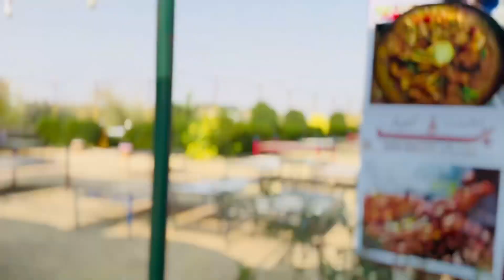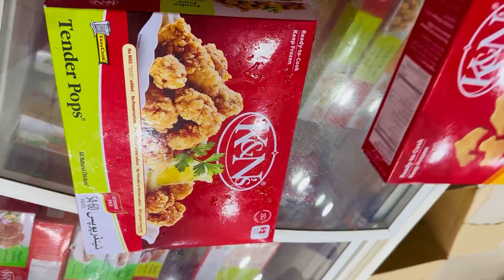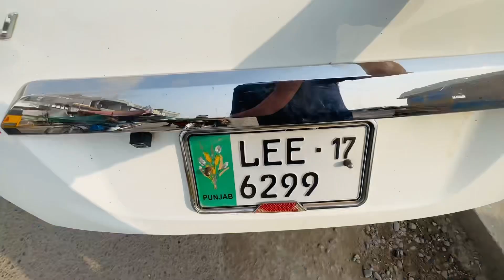WE ATE BAKRA IN THE BUTT KARAHI 🥘